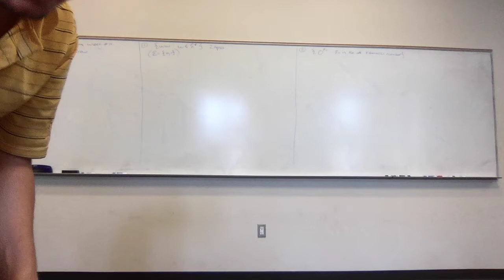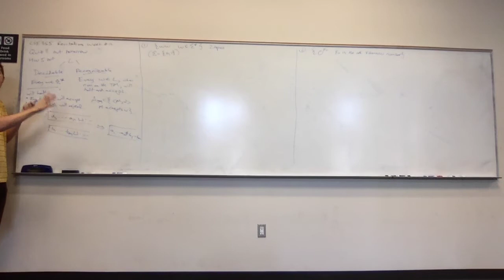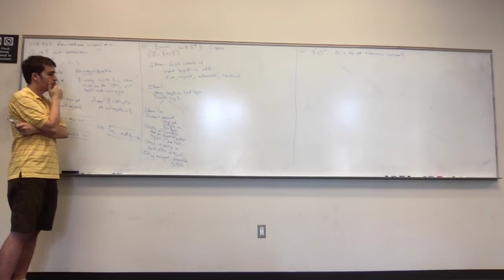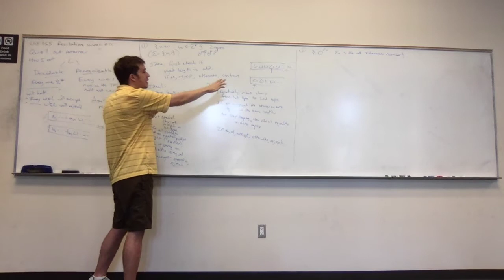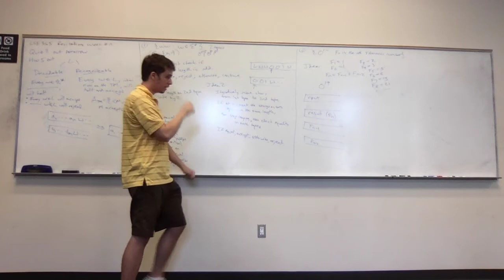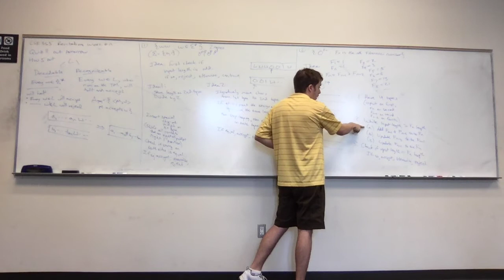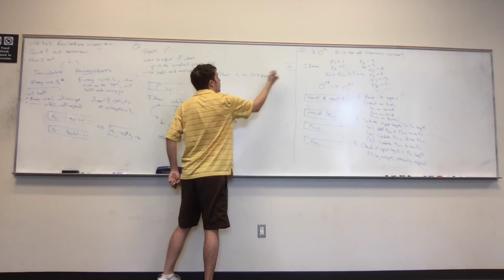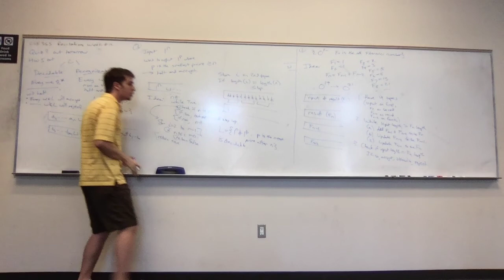CSE355 Intro to Theoretical Computer Science 4/10/2017 9:40 AM Recitation - Turing Machine Variants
CSE355 Recitation for April 10, 2017. We cover Turing Machines and several variants, including low and high-level descriptions.

These videos are for convenience, and are not a substitute for attendance to recitations.